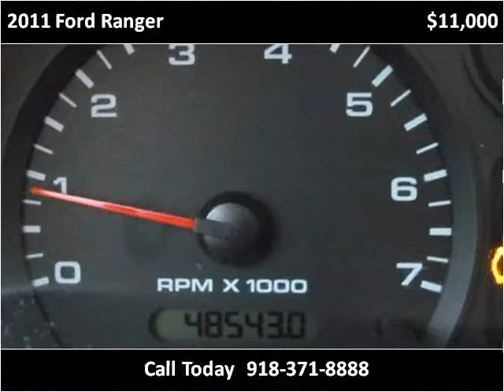2011 Ford Ranger Used Cars Collinsville OK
This 2011 Ford Ranger is available from Kent's Custom Cars & Trucks.